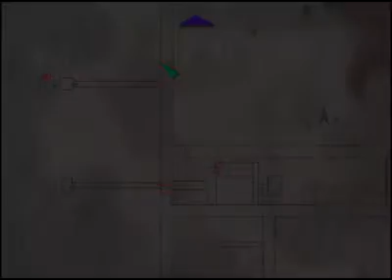Silent Hill 3(Part8)Construction Site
The building is apparently in the middle of constructive work, however the only signs of this are the loose boards, scattered tools and the outer scaffolding.